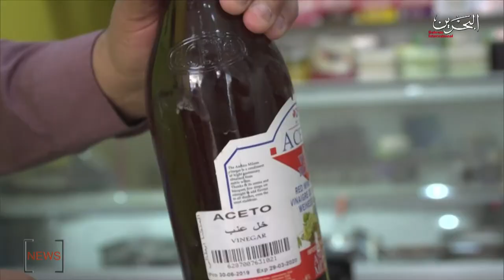BAHRAIN NEWS CENTER : ENGLISH NEWS 03-09-2020